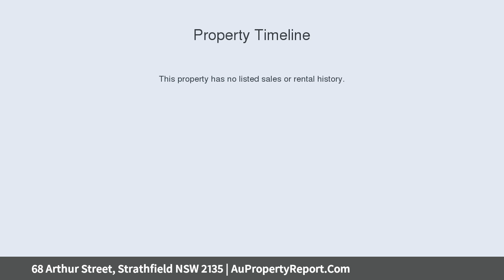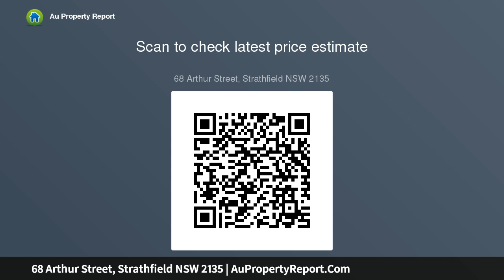68 Arthur Street, Strathfield NSW 2135 | AuPropertyReport.Com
68 Arthur Street, Strathfield NSW 2135
Property Type: house
Bedrooms: 3
Bathrooms: 3
Car Space: 2
DUAL STREET ACCESS | RENOVATE OR REBUILD